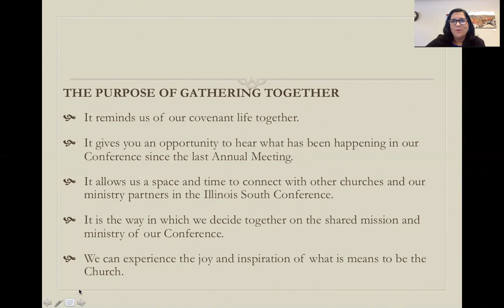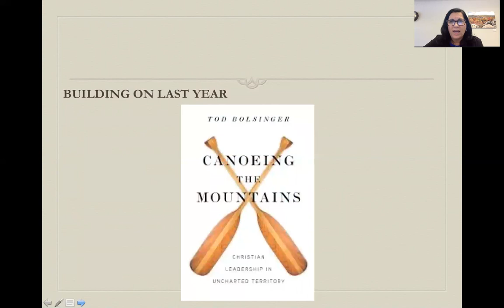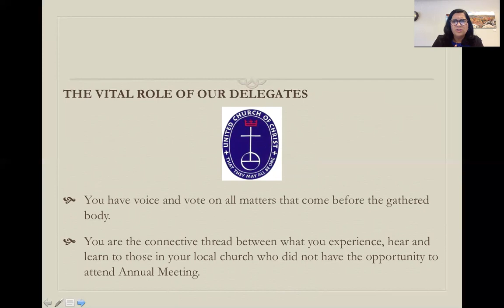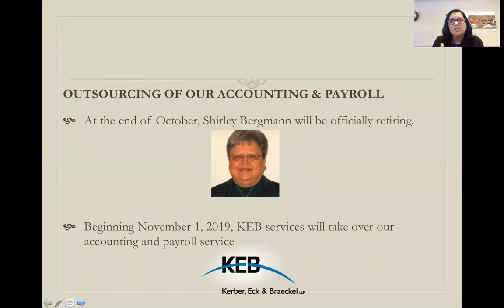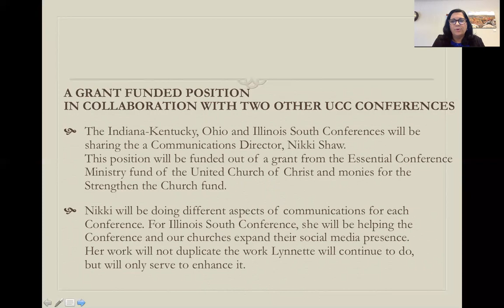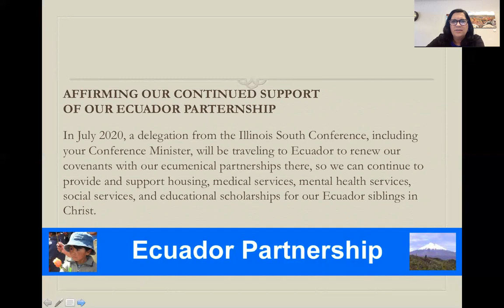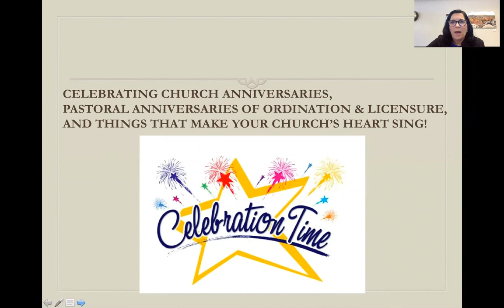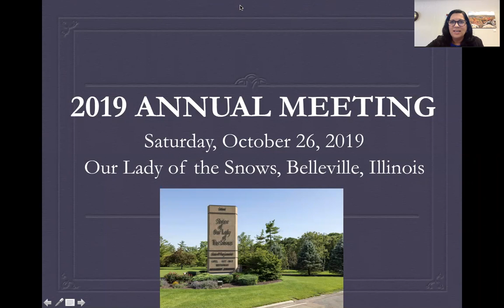Preparation Information for Annual Meeting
Let's prepare for the Illinois South Conference of the UCC Annual Meeting on October 26, 2019 at the National Shrine of Our Lady of the Snows in Belleville, Illinois.